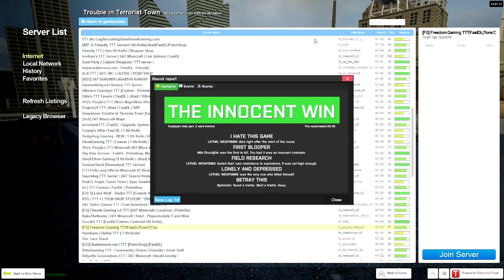Garry's Mod TTT: v2 Part: 3 - Failed As The DETECTIVE!!